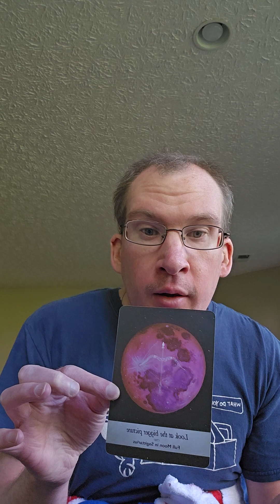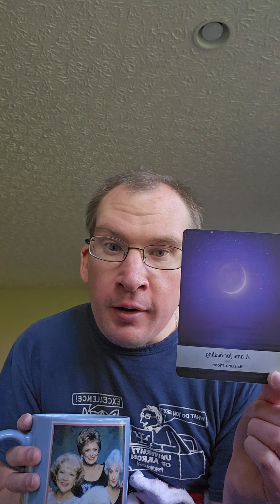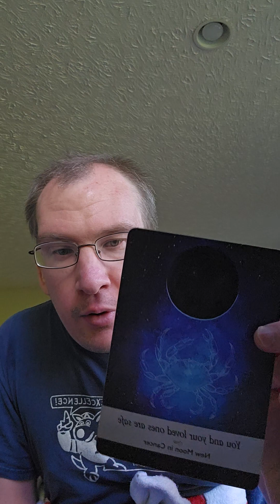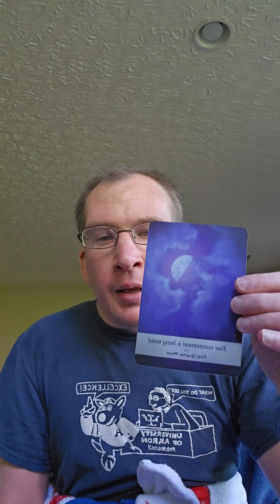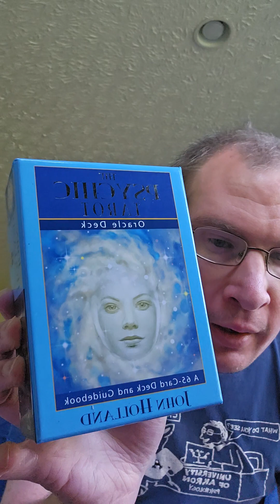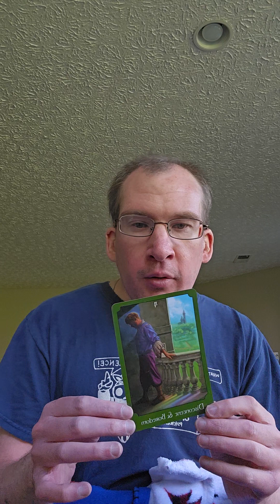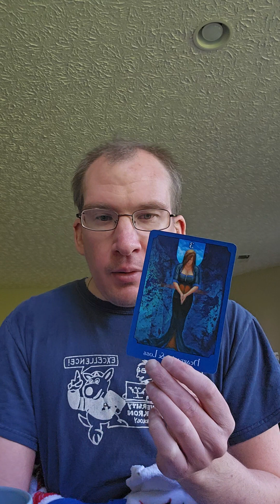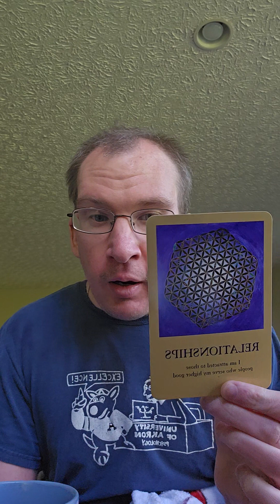New Moon Angel Reading in Taurus- coming into a lighter period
Teady Bear:  Donations are Welcomed He costs me $100 bucks a month roughly for the supplies and insurance for him.   here below are a list of supplies I get
* insurance
God Bless You,
Alex :)